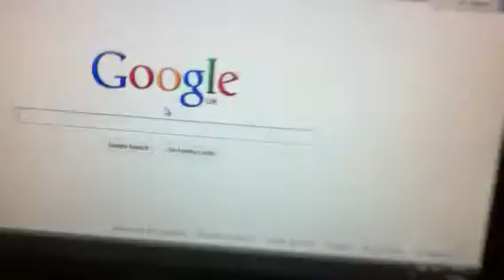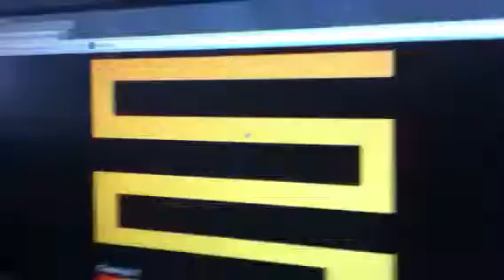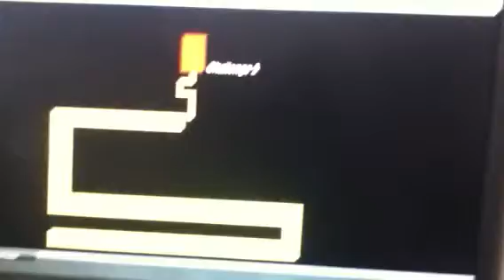Scary maze game reaction